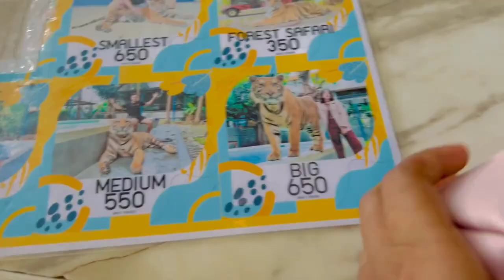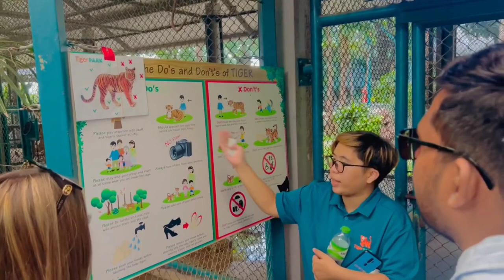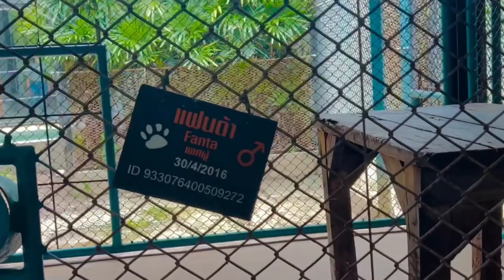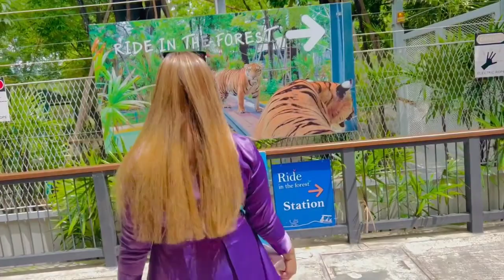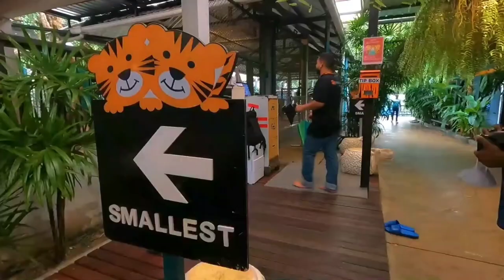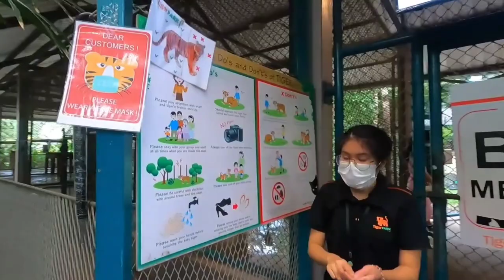Pattaya Tiger Park Ticket Price | Pattaya Tiger Park Tiger Attack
tiger park pattaya
tiger park
pattaya tiger park
pattaya
tiger park Thailand
tiger
tiger attack
tiger park pattaya attack
tiger park Thailand
pattaya tiger park tiger attack
pattaya tiger zoo
tiger show in pattaya
tiger pattaya Thailand
sriracha tiger zoo pattaya
tiger farm pattaya
geeo entertainment

We hope everyone supports me and subscribes to my channel! Share videos and contribute comments. Thanks!